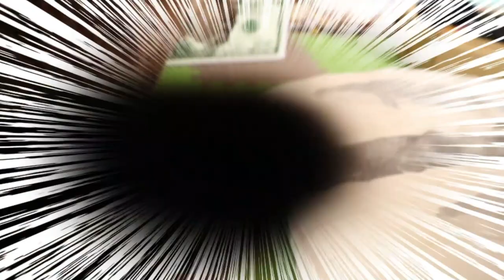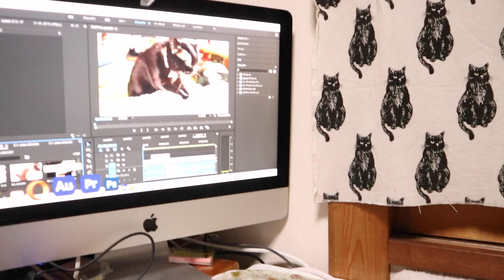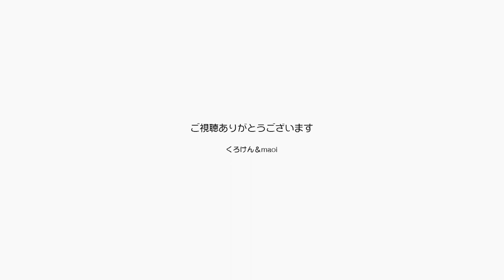ジャン＆ポンの年の終わりをエフェクトで飾ります【Jean & Pont 2714】2021/12/31 保護猫ジャンけんポン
将来の仕事につながるようにアフターエフェクトというソフトを勉強していますが、練習用に作ったエフェクトを大晦日の動画に入れてみました。
2022年にはもっとおしゃれでかっこいいものを作って載せるつもりですが今の現状をごらください。
ただしジャンくんとポンちゃの成長記録としてのスタイルを崩さないようにしたいと思います。
2022年もよろしくお願いします。